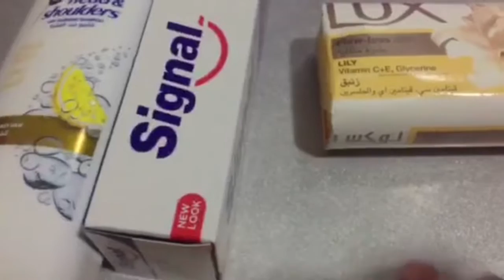MARAMING SALAMAT SA DONOR ,MADAM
licenses/4.0/legalcode